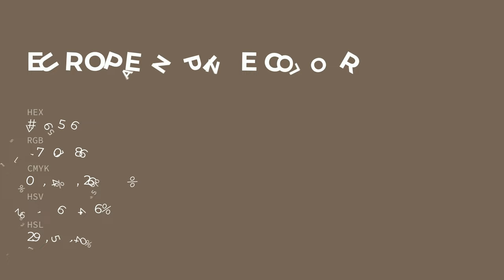European Pine color #756556 hex color - Brown color - Cool color 756556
What color is European Pine ? #756556 hex color - Brown color - Cool color 756556

Hex #756556 Color Code is also known as European Pine color.